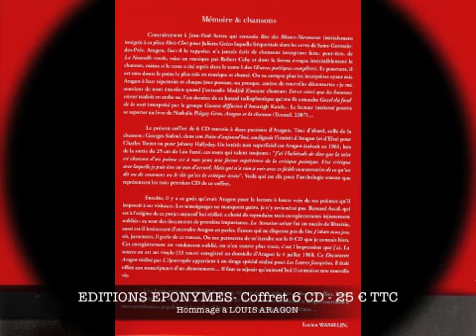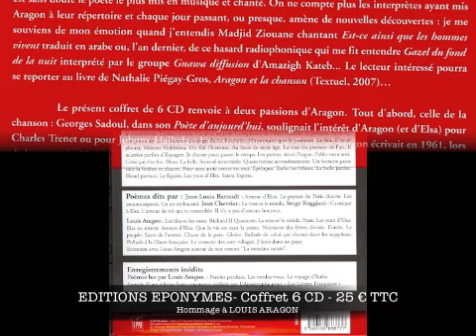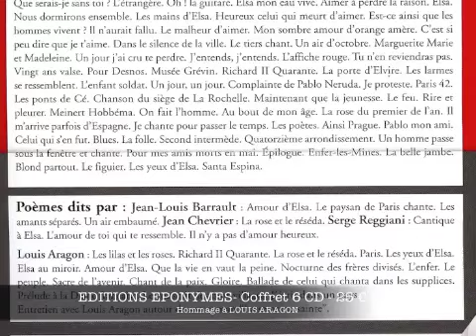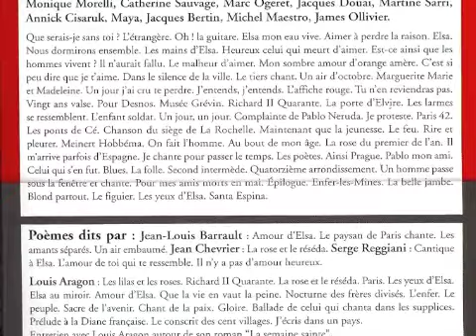Hommage à Louis Aragon.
LOUIS ARAGON
Hommage
30 ème anniversaire

Édition spéciale 6CD

Poèmes chantés par :  Colette Magny,Maya, Monique Morelli, Martine Sarri, Catherine Sauvage, Francesca Solleville, Annick Cisaruk, Jacques Bertin, Jacques Douai, Michel Maestro,James Ollivier, Marc Ogeret...

Que serais-je sans toi. L'Étrangère. Oh ! la guitare. Elsa mon eau vive. Aimer à perdre la raison. Elsa. Nous dormirons ensemble. Les mains d'Elsa. Heureux celui qui meurt d'aimer. Est-ce ainsi que les hommes vivent. ll n'aurait fallu. Le malheur d'aimer. L'amour de toi qui te ressemble. Mon sombre amour d'orange amère. C'est si peu dire que je t'aime. Dans le silence de la ville. Le Tiers chant . Un air d'octobre. Marguerite Marie et Madeleine. Un jour j'ai cru te perdre. J'entends j'entends. L'Affiche rouge. Tu n'en reviendras pas. Vingt ans valse. Pour Desnos. Musée Grévin. Richard II Quarante. La Porte d'Elvire. Les Larmes se ressemblent. L'Enfant soldat. Un jour un jour. Complainte de Pablo Neruda. Je proteste. Paris 42. Les Ponts de Cé. Chanson du siège de La Rochelle. Les Amants séparés. Cé. Maintenant que la jeunesse. Le feu. Rire et pleurer. Meinert Hobbéma. On fait l'homme. Au bout de mon âge. La Rose du premier de l'an. Il m'arrive parfois d'Espagne. Je chante pour passer le temps. Les Poètes. Ainsi Prague. Pablo mon ami. Celui qui s'en fut. Blues. La Folle. Second intermède. Quatorzième arrondissement. Un homme passe sous la fenêtre et chante. Pour mes amis morts en mai. Épilogue. Enfer les mines. La belle jambe. Blond partout. Le Figuier

Poèmes dits par : Louis Aragon, Jean Chevrier, Jean-Louis Barrault, Serge Reggiani.

Amour de mon pays : Les Lilas et les roses, Richard II quarante, La Rose et le réséda, Paris. Amour d'Elsa : Les Yeux d'Elsa, Elsa au miroir, Amour d'Elsa. Les Yeux et la mémoire :  Que la vie en vaut la peine. Nocturne des frères divisés ? L'Enfer. Le Peuple. Sacre de l'avenir. Chant de la paix.Mai 1944 : Poèmes de la Diane française, Poème du Musée Grévin. La Semaine sainte.
Paroles perdues. Les Rendez-vous. Le Voyage d'Italie. Cantique à Elsa . Amour d'Elsa. L'Amour de toi.Il n'y a pas d'amour heureux. Le Paysan de Paris chante. Les Amants séparés. Un air embaumé. Le cri du butor

 DIGIPACK 6CD + Livret 986 877 SC878